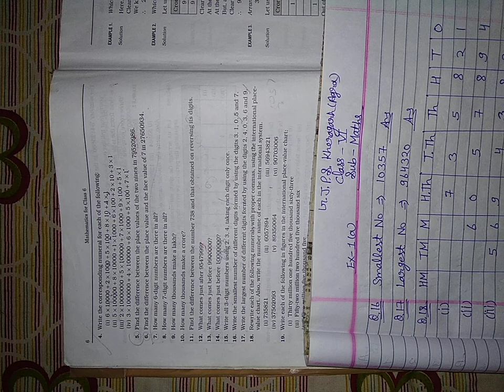Class - 6th , Subject - Maths , Exercise - 1 A